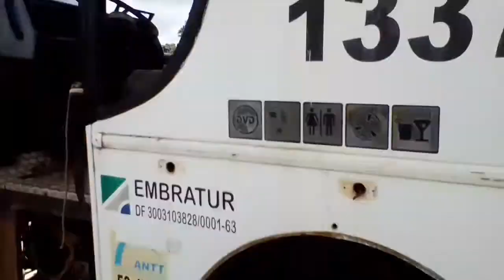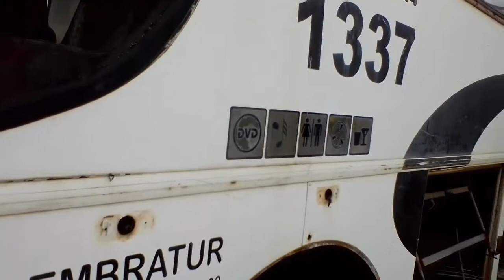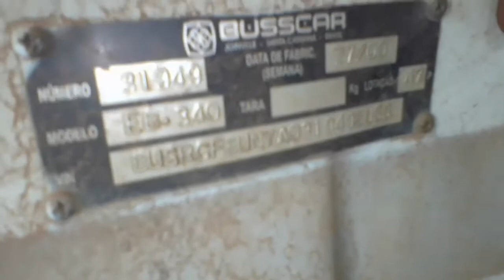Rápido girassol 1337 Sucata de desmanche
SANTA LUZIA ÔNIBUS
COMÉRCIO DE ÔNIBUS E PEÇAS